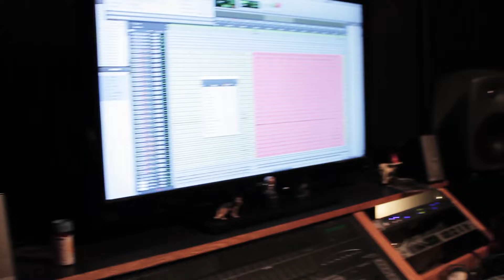BATTLECROSS Studio Minisode #4